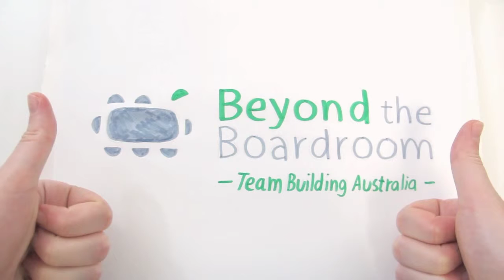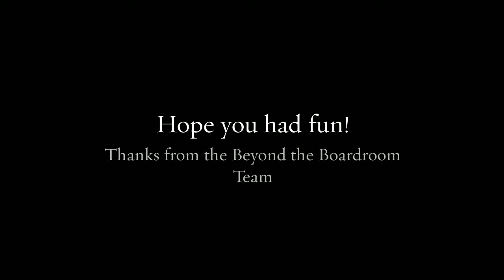Hobart Team Building Amazing Race